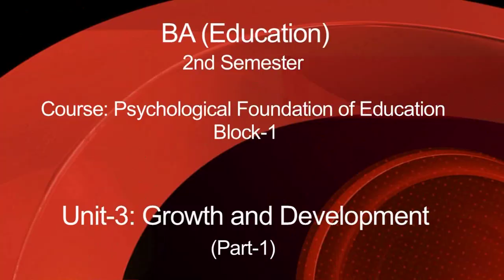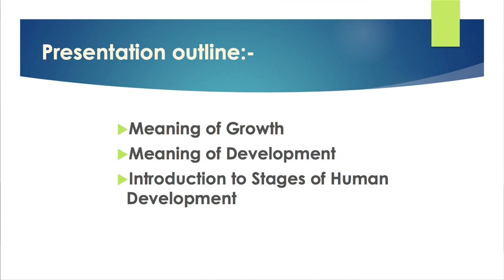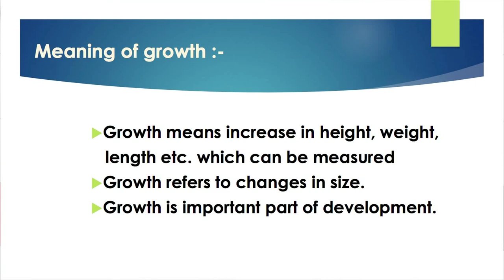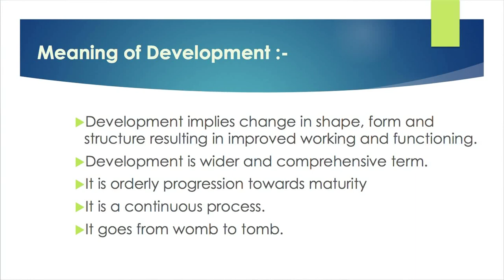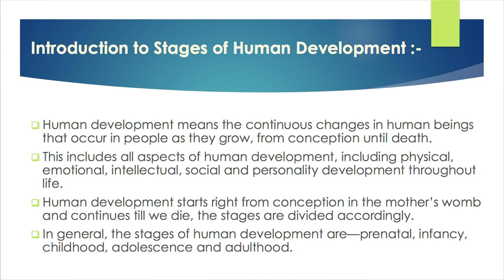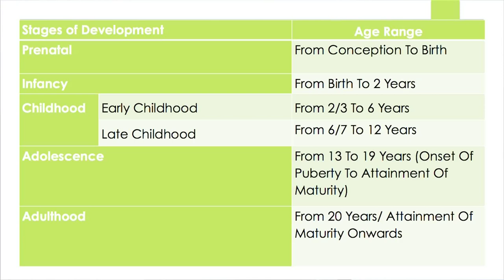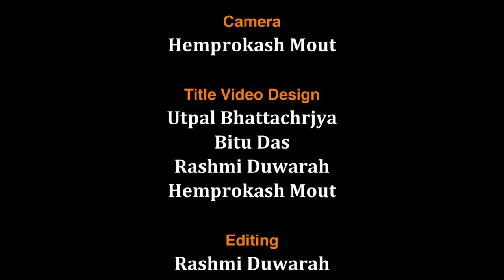BA_2nd semester_Course: Psychological Foundation of Education_Unit 3: Growth & Development_Part-1